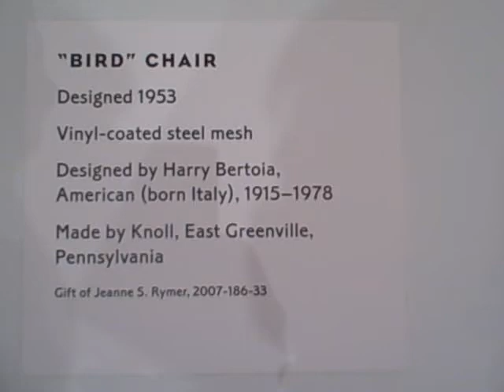Twentieth Century Chairs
- Bird Chair
- Plan O Spider Patio Chair